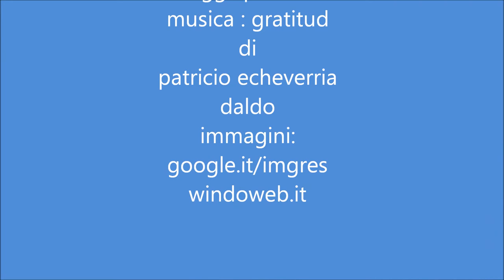Accademia dei Sensi: Primula - Credo in te! amico mio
Accademia dei sensi - Primula legge: Credo in te! amico mio - autrice Elena Oshiro